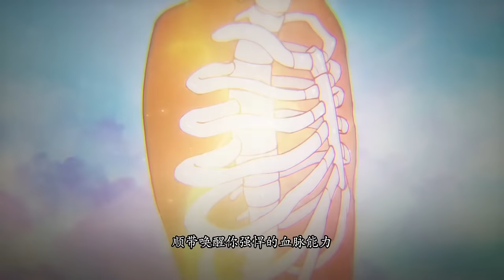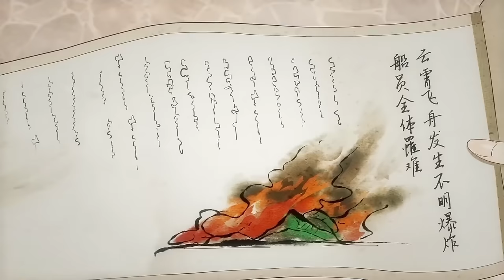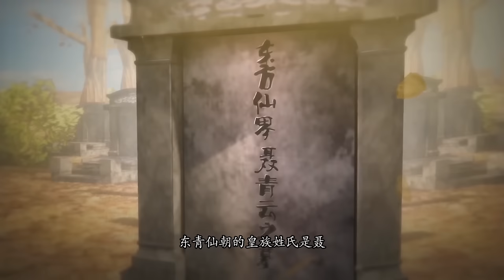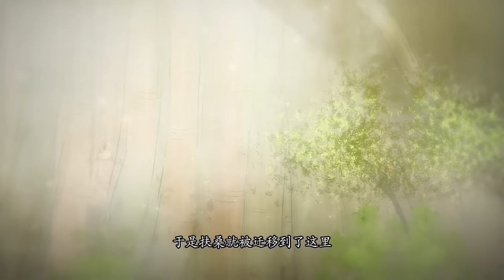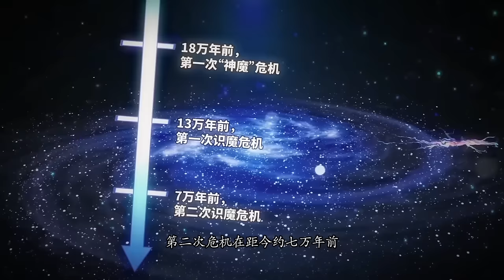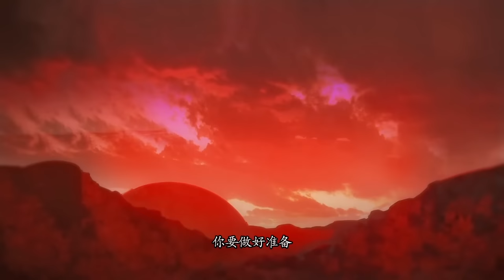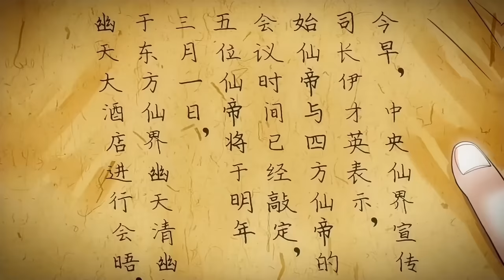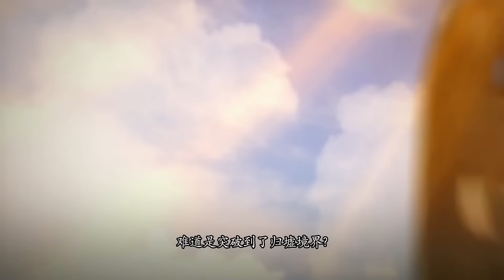🔔🔔🔔炼气练了三千年 第四季 | Qi refining has been practiced for three thousand years S4 EP1-25 Multi Sub 1080P